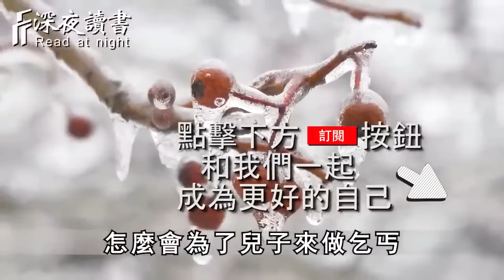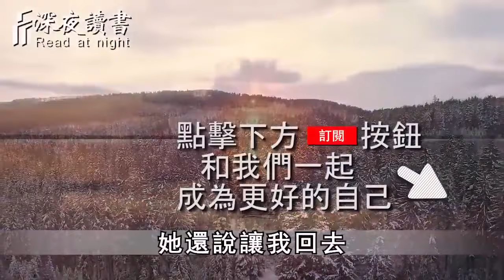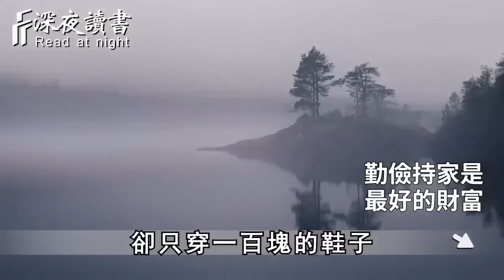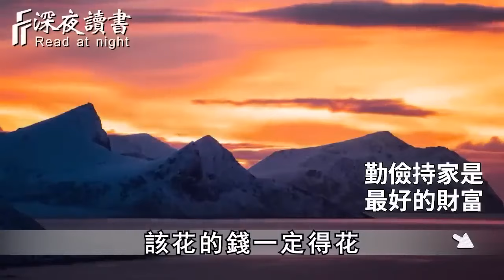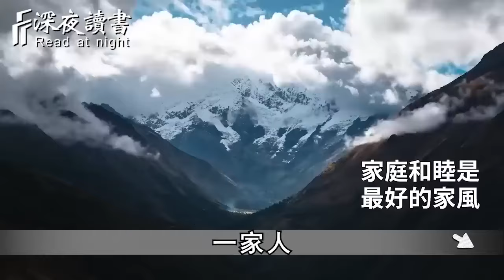兩位乞丐的一段對話，句句經典，說出了無數人的心聲，故事很短，道理卻很深【深夜讀書】